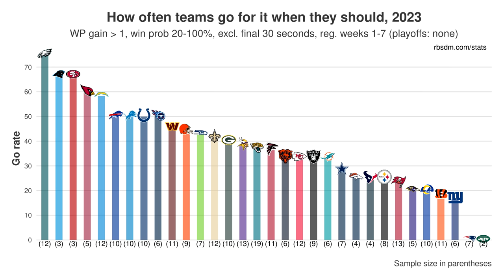Film STudy: Should the Las Vegas Raiders FIRE Josh McDaniels?